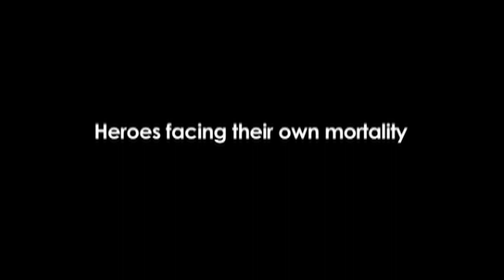Coming Soon - Tin Can Sailors Will Not Be Forgotten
'Tin Can Sailors Will Not Be Forgotten' intertwines a brief oral history of World War II in the Pacific with a verite slice of modern Americana. Focused on the Annual Reunion of the USS Morris Veteran's Association, the film offers a glimpse at the lives of destroyer men who faced death in their youths and are now faced with their own mortality. This no-budget personal tribute is about the bonds of family and the preciousness of life.